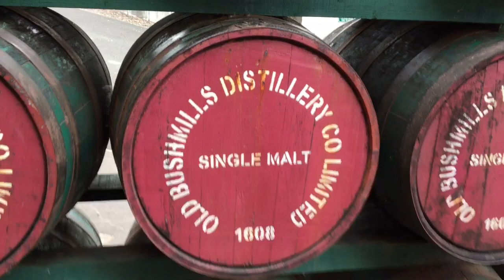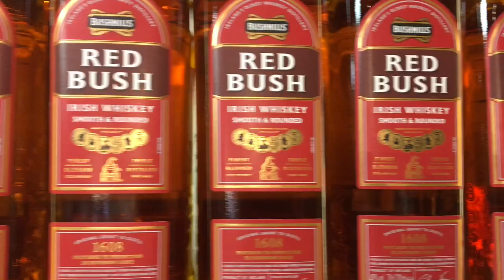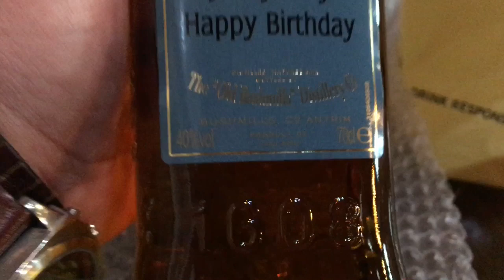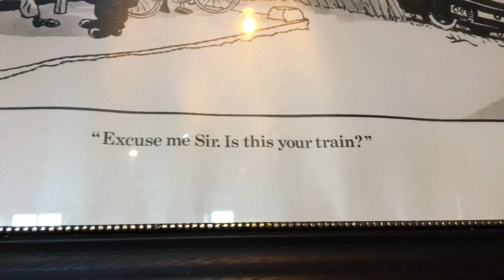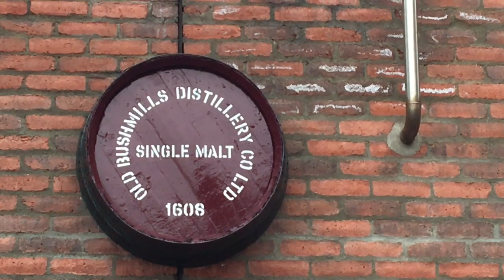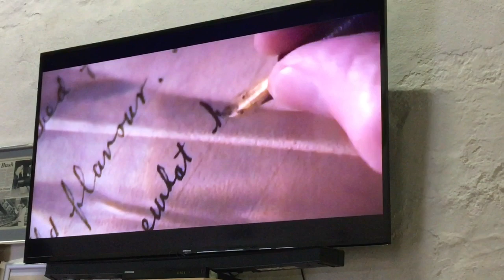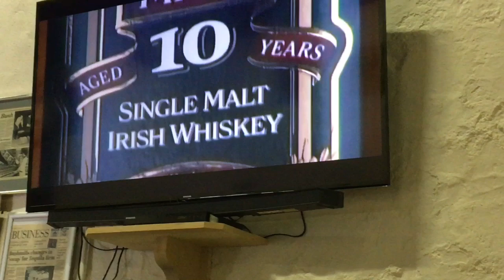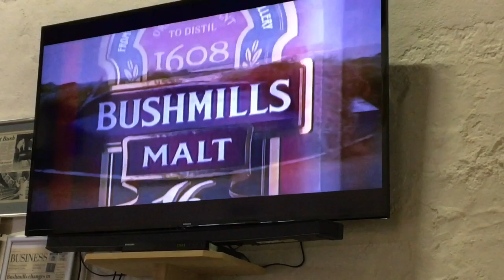bushmills whisky tour and unboxing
me and shaz doing the tour of bushmills whiskey  factory northern ireland

my wifes birthday and our 27th wedding anniversary